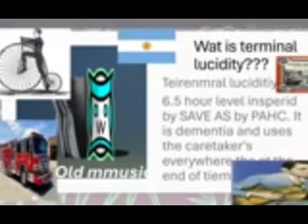TERMINAL LUCIDITY COLLAB IS OPEN!!1!1!!!!1!1!!!1!!!